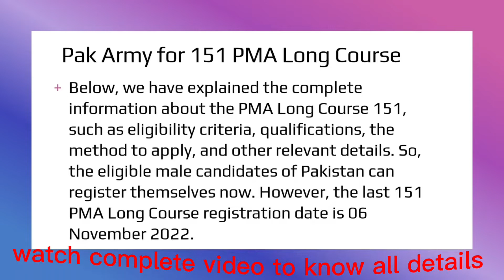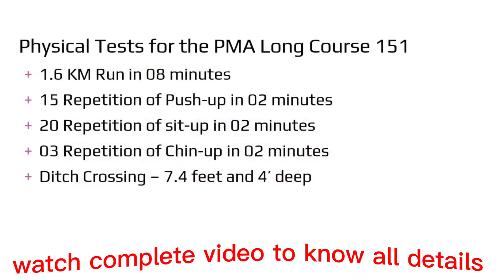Join Pakistan Army as Commissioned Officer for 151 PMA Long Course. Watch full video for details.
Join Pakistan Army as Commissioned Officer for 151 PMA Long Course. Join Pakistan Army as Commissioned Officer for 151 PMA Long Course.

For details and online registration click or copy/paste in your browser